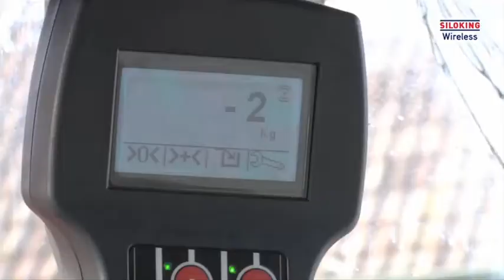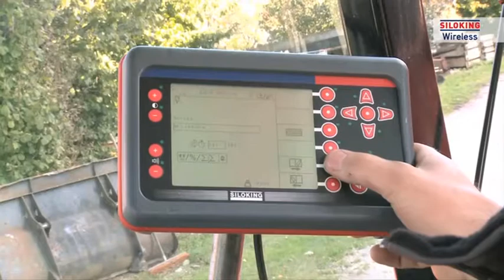Sommets d'Or 2013 : Kverneland SiloKing